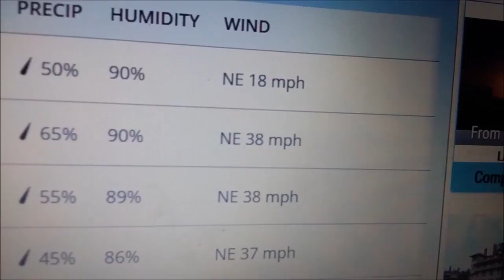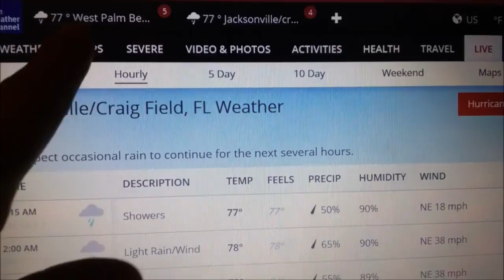Hurricane Matthew Experience 2016, Part 2, Why We Stayed